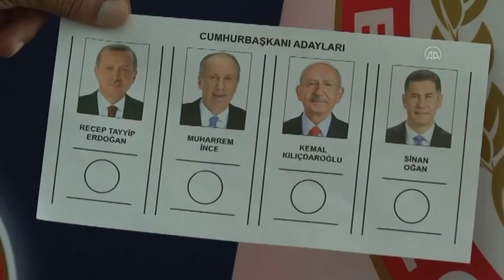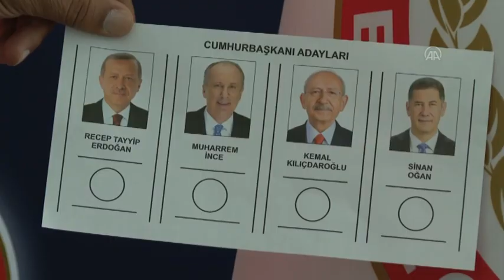ERDOĞAN, YENİDEN CUMHURBAŞKANI SEÇİLDİ